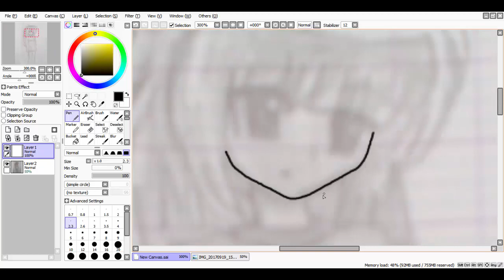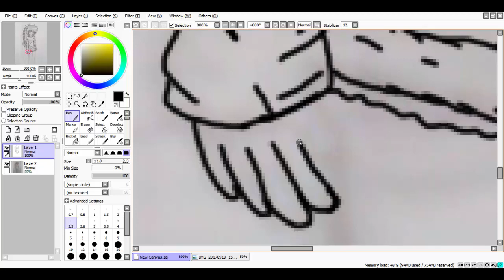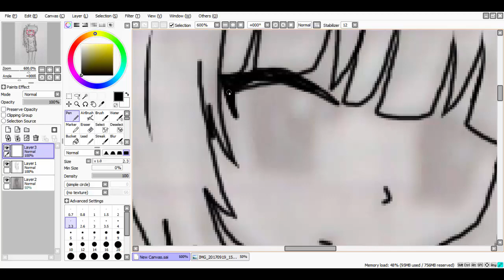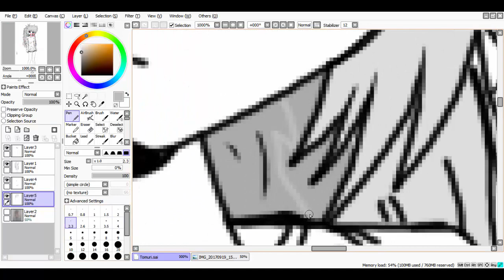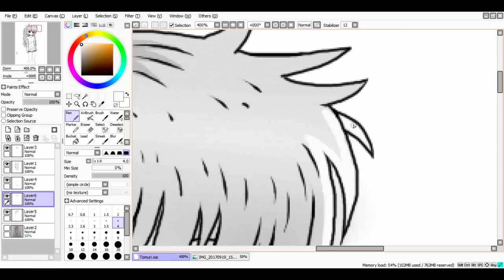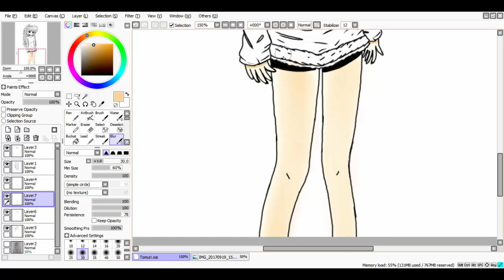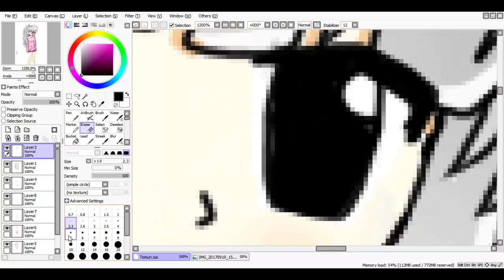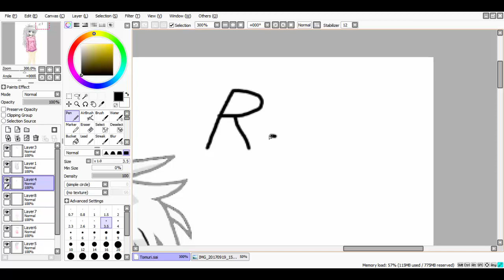SAI SpeedPaint Anime Girl Drawing.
This My first Speed Paint Recording Video, I've been Drawing for Quiet Some time so Check my DeviantArt profile: